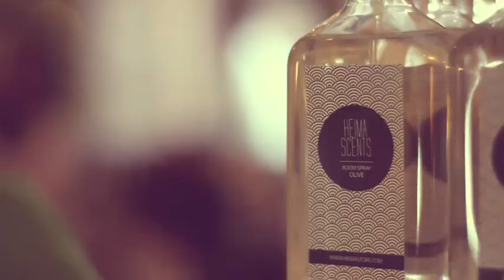Life is a Party : The event video / Heima Makati / May 14, 2011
Video by Lambert Pangilinan

"The Beginning of a Beautiful Friendship"

Heimastore, Inc. 2011

Thanks to all the bands/musicians who played! Kate Torralba, Diego Mapa, Karen Ramos, Don't Bogart the Can, Man!, idkids ( Owel and Nice ) and Outerhope!